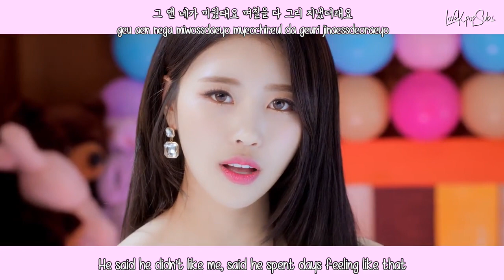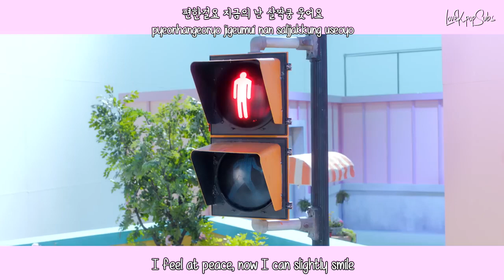Lovelyz - That Day (그날의 너) MV [English Subs + Romanization + Hangul] HD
Artist: Lovelyz
Song: That Day (그날의 너)
Album: 4th Mini Album 治癒(치유)

Credits
Han: Music Naver
Rom: lexilogos
Eng: popgasa